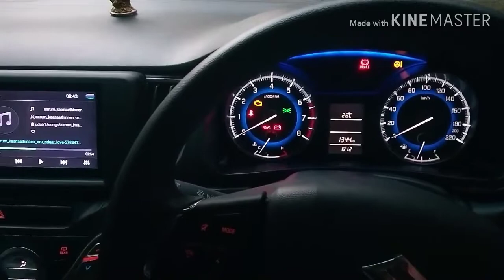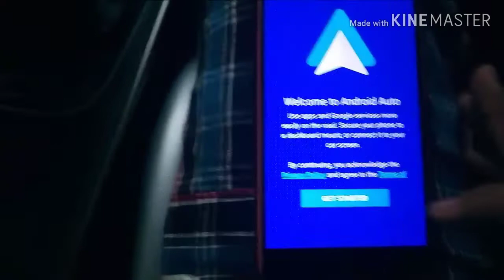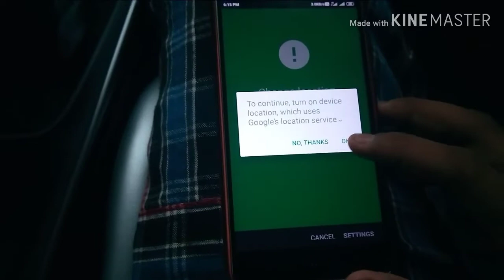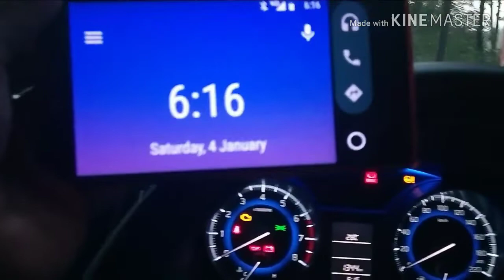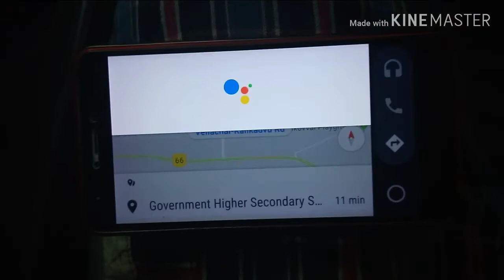How to use ANDROID AUTO in any car